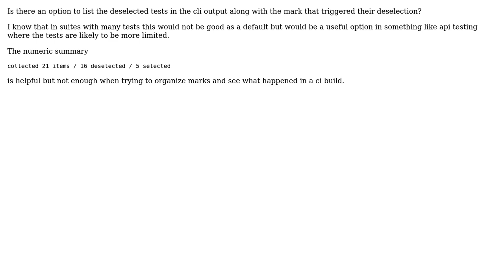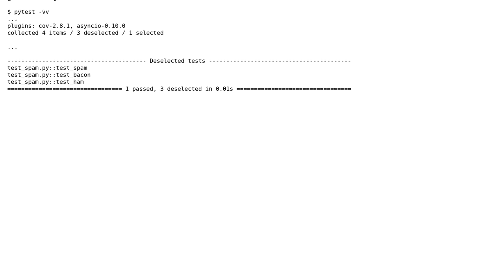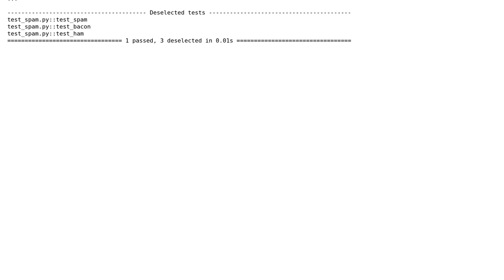Would like to see list of deselected tests and their node ids in pytest output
With thanks & praise to God, and with thanks to the many people who have made this project possible! You are responsible for your own actions.